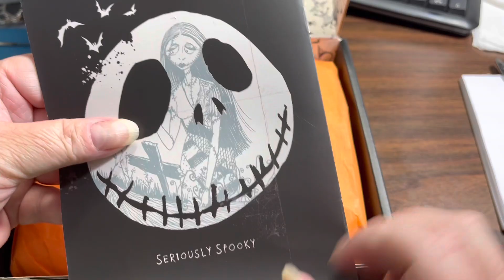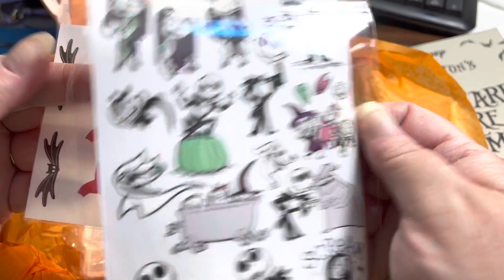Unboxing September 2021 Sophie & Toffee Disney Box (NBC)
Hi everyone!! Luckyfrogs here (aka AnneMarie)
OMG this box is PACKED with fun molds!! I especially love that for the straw toppers they have the front and backs separate from the straw pieces.. which means, you can make the two halves of the heads, stick them together and not use them just as straw toppers!!
Molds in here are super “beefy”, so you know they will last!
Here is a link to Sophie & Toffees website (awesome stuff)